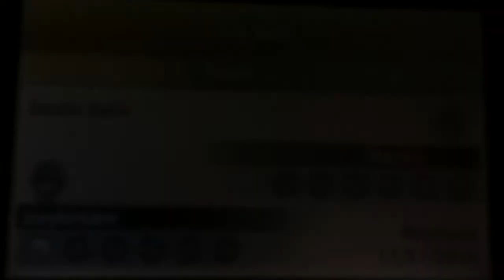Pokemon X/YBODY BAG , Wifi Battle JoeyFontaine vs Maurice